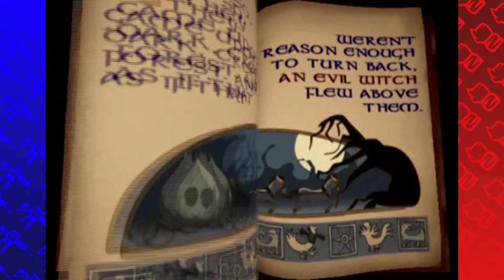Shrek 2: Blind Mice Thrice - Part 3 | DERK BURK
There's three, and they like cheese.